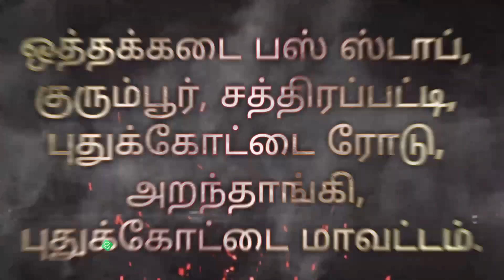குடும்பத்தார்களால் கைவிடப்பட்ட நிலையில் பேராவூரணியைச் சேர்ந்த சகுந்தலா I அறந்தாங்கி I புதுக்கோட்டை.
ஒத்தக்கடை பஸ் ஸ்டாப்,
குரும்பூர், சத்திரப்பட்டி,
புதுக்கோட்டை ரோடு,
அறந்தாங்கி,
புதுக்கோட்டை மாவட்டம்.
Pin-614616

                 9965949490  (Google pay, phone pay, WhatsApp)
                 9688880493  (Google pay, phone pay, PAYTM, WhatsApp)